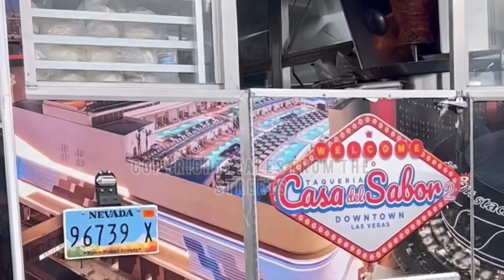Interview with taco street vendors that went viral on tiktok